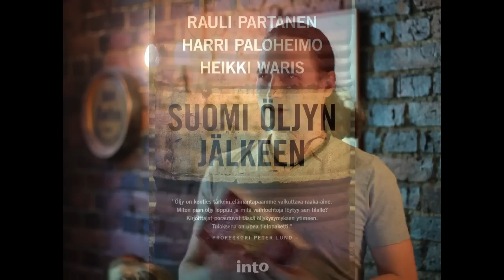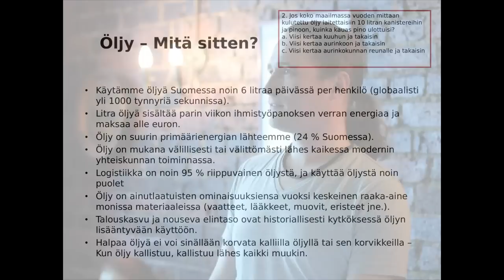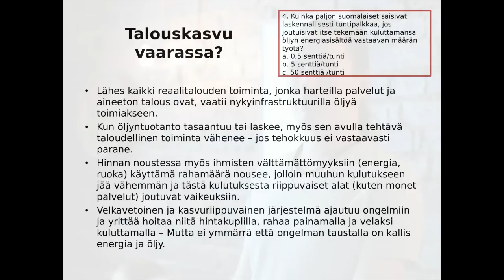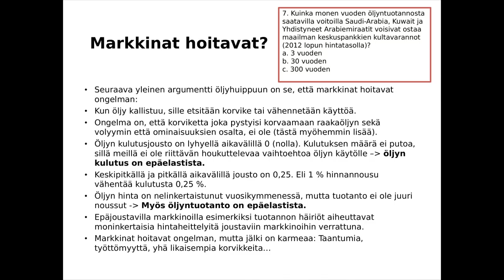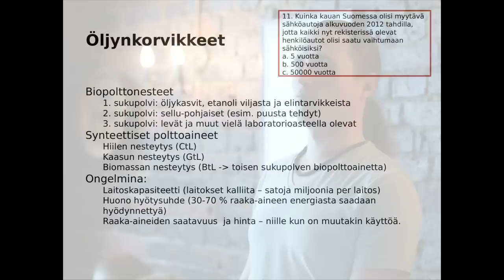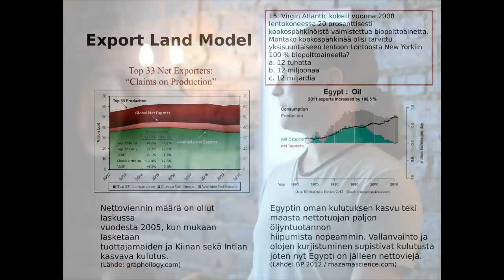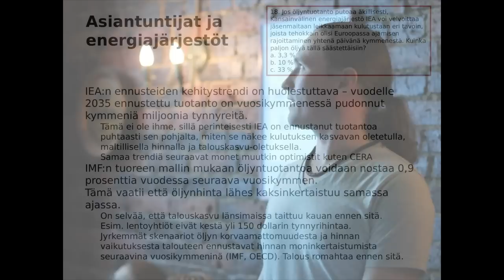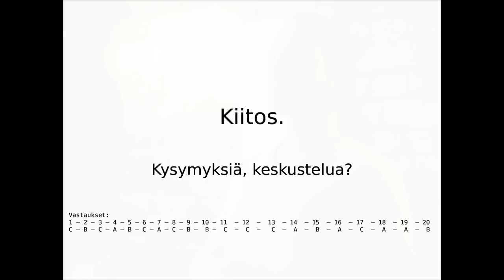Suomi öljyn jälkeen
Rauli Partanen kertoo öljyhuipusta ja sen vaikutuksista Suomeen.

Rauli Partanen, Harri Paloheimo & Heikki Waris: Suomi öljyn jälkeen

2010-luvulla tuotanto vähenee ja öljyn hinta nousee pilviin. Mitä tekee Suomi - tuo pieni pohjoinen maa, jolla ei ole omaa öljyntuotantoa? Miten turvataan hyvinvointivaltio, kun öljyn nouseva hinta tekee länsimaiden talouskasvun yhä vaikeammaksi?

Elintasomme on rakennettu suomalaisen sisun lisäksi halvalla öljyllä, ja öljyn mukana elintasomme myös seisoo tai kaatuu. Onko Suomella suunnitelmat valmiina, kun ne kaikkein suurimmat saantivaikeudet saapuvat eli kun öljyntuotanto siirtyy yhä kriisiherkemmille alueille?

Mihin oikeasti riittävät Suomen bioenergiavarat ja biojalostamokapasiteetti? Onko Suomi häviäjä suuressa kuviossa, jossa voittajia ovat öljyn nettoviejät eli Saudien prinssit, öljy-yhtiöiden suuromistajat ja johtajat, Venäjän oligarkit ja Länsi-Afrikan diktaattorit?

"Tylyä. Tylyä. Rauli Partanen, Harri Paloheimo ja Heikki Waris ovat kirjoittaneet tähän mennessä ehkä parhaan suomenkielinen kirjan halvan öljyn loppumisesta ja siitä seuraavasta väistämättömästä katastrofista." -- Talouselämä 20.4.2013

"Poliitikot, nyt on aika varautua, sanovat tuoreen öljytuotannon huippua käsittelevän kirjan kirjoittajat." -- Taloussanomat 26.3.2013, Eeva Eronen

"Kirjan opetus lienee se, että öljyn loppumiseen on sopeuduttava joko vapaaehtoisesti tai pakolla. Mitä myöhemmin aloitamme, sitä kivuliaampaa ja kalliimpaa siitä tulee." -- Maaseudun tulevaisuus 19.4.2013, Katja Koljonen

Tilaisuuden järjesti Vihreä Puolue.